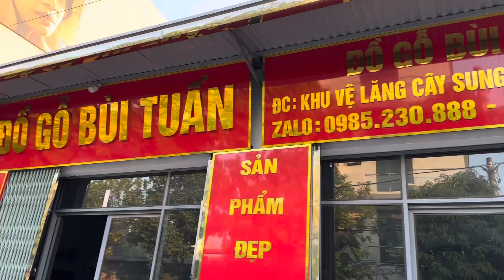Sập Trúc Nho Song Hỷ Gụ Ta Tuyệt Đẹp-Đồ Gỗ Bùi Tuấn 7-10-2024 (0985230888)